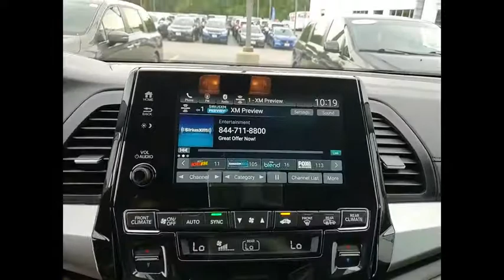2019 Honda Odyssey St Charles IL KS224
2019 Honda Odyssey EX-L

**One Owner, Clean Carfax, and HondaTrue Certified** 2019 Honda Odyssey EX-L!!